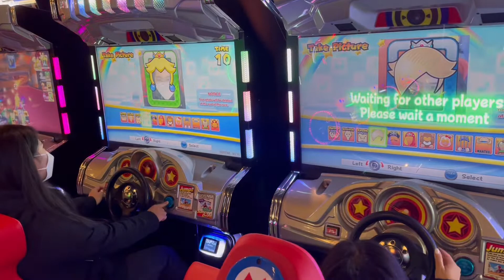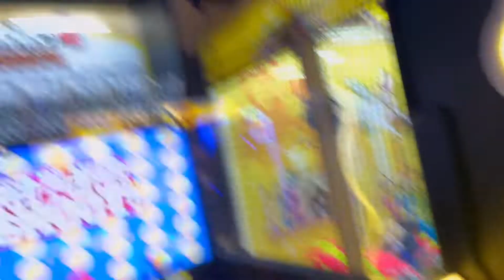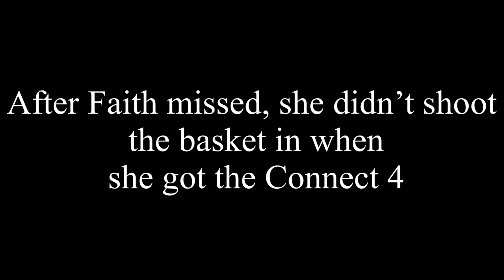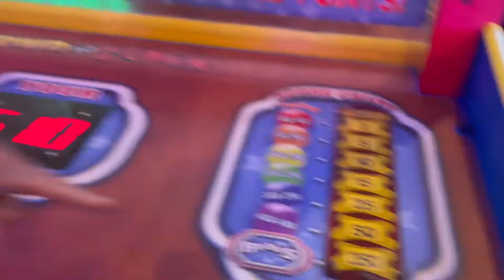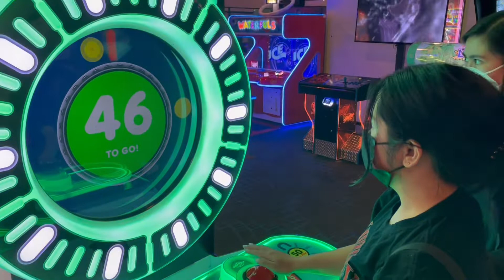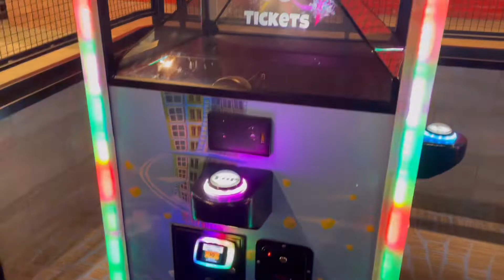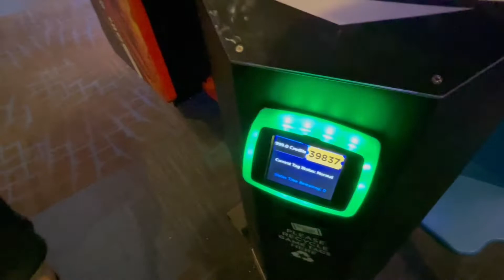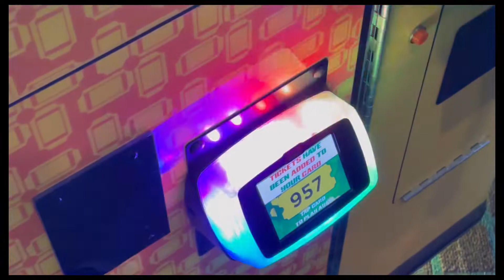Fun time at The Rec Room with Faith & Janina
My first arcade video. Dinner time with my niece Faith and her BFF Janina. Having fun time with them at The Rec Room.

Three10 Burger: two fresh ground canadian AAA beef patties, pickles, brioche bun, The Rec Room sauce